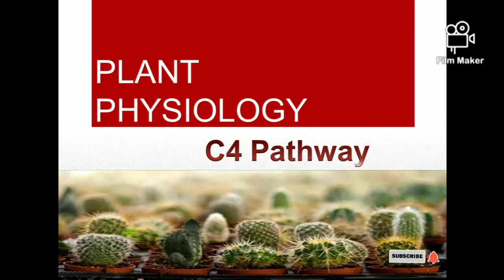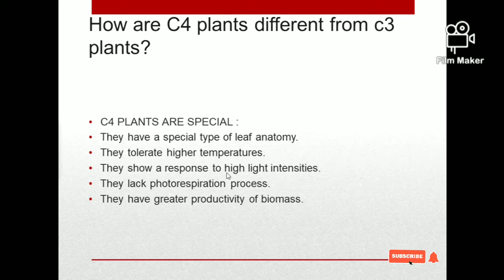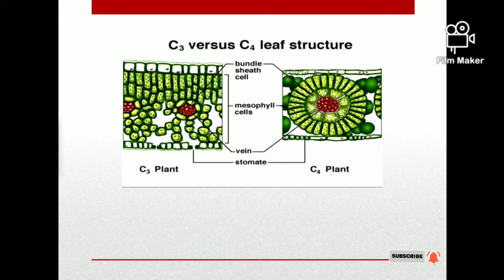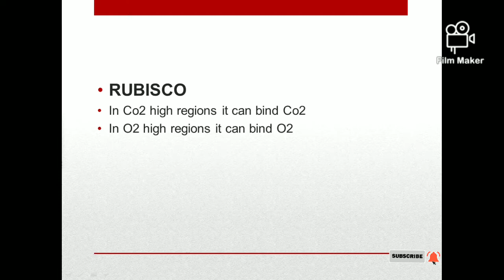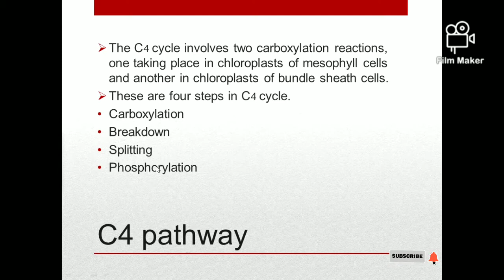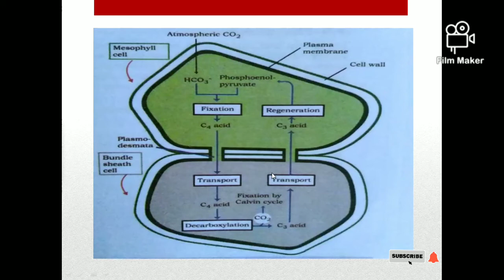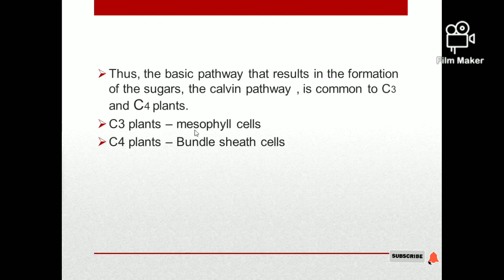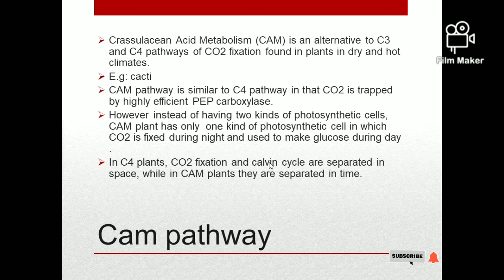C4 Pathway & CAM Pathway|| Plant Physiology|| Botany|| Telugu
Explanation on the C4 plants, C4 pathway and its cycle in the plant physiology and lastly CAM Pathway easily explained for the learners.
Hope you like my explanation..

C3 cycle..